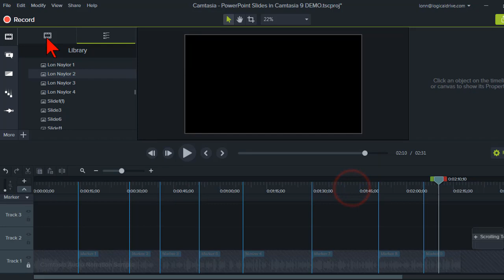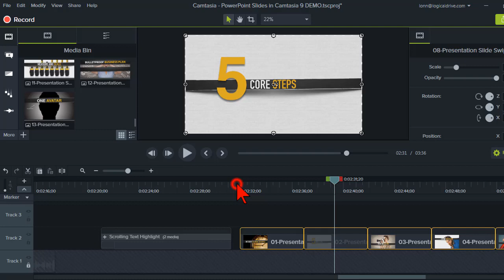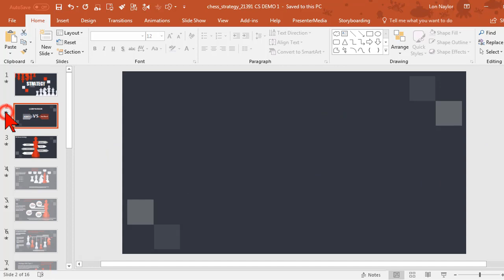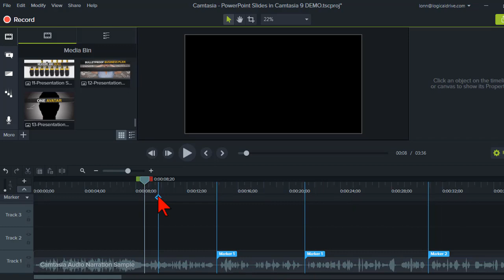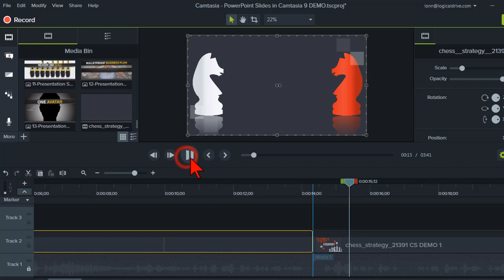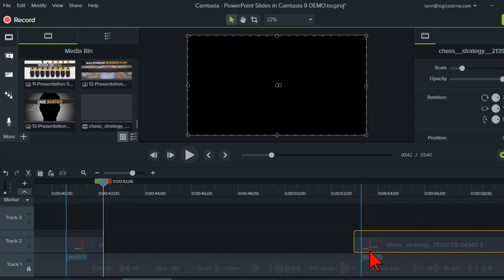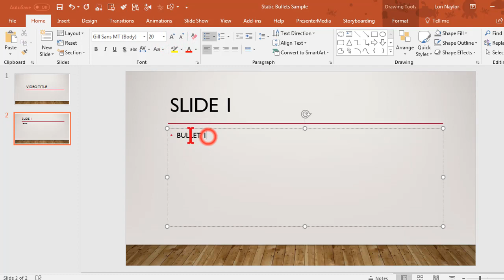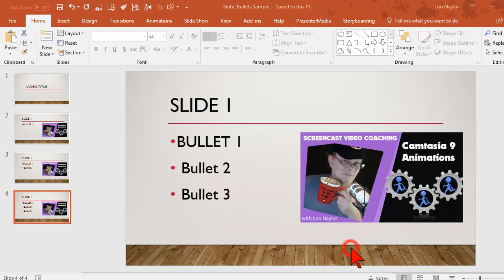How To Use PowerPoint Slides in Camtasia 9 (or higher)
Want to know how to use PowerPoint slides in Camtasia? In this free Camtasia webinar excerpt, I cover the new Import PowerPoint feature in Camtasia 9.1.1 (and higher including Camtasia 2018 & Camtasia 2019) along with some extra tips & tricks for using PowerPoint slide content in your Camtasia Studio projects. This also works in Camtasia 2018 and Camtasia 2019.

In Camtasia, you can now directly Import your PowerPoint slides. But there are some limitations. I'll show you what those are and some workarounds. It's now possible for Camtasia to convert ppt to video. Like going to PowerPoint School. ;-)

Camtasia - PowerPoint! What a great combination of video creation tools.

- Lon Naylor